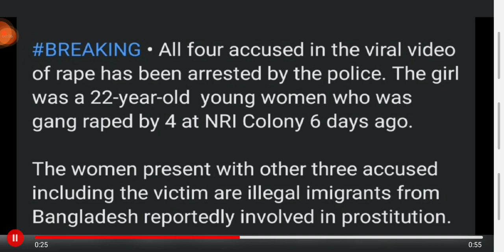ALL FOUR HAS BEEN ARRESTED ||VIRAL VIDEO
DONYI POLI AAYA LAKA

   I'M MORE ACTIVE ON INSTAGRAM SO GO AND FOLLOW ME IN INSTAGRAM